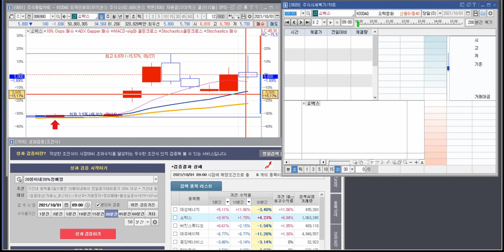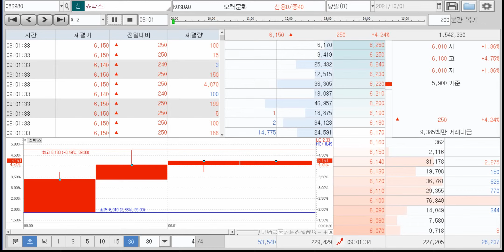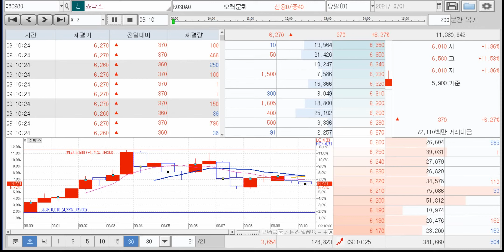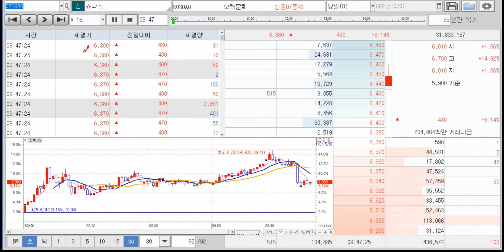10월1일 쇼박스 복기